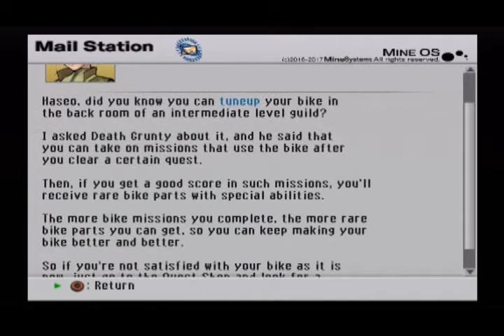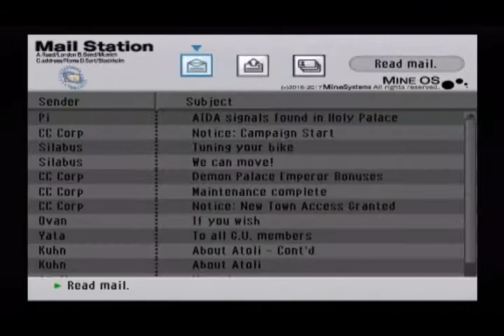Let's Play! .hack//GU: Reminisce - S3 P5 - Welcome To Dol Dona!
As we can see Haseo is much loved by the other players. Considering that half of them tell him to go away because he rejects their guild invitations.

Please note that this is a PS2 game.